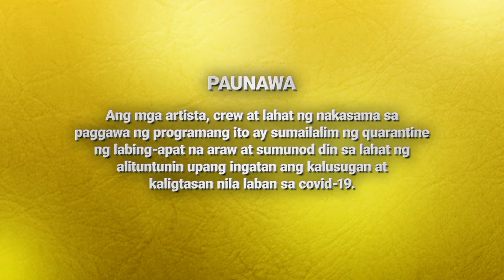[ENG SUB] Ep 117 | La Vida Lena | Erich Gonzales, JC de Vera, Carlo Aquino